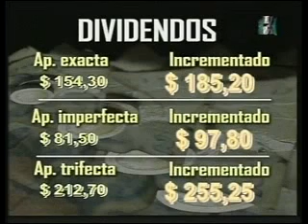La Plata 110815 7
1 5
Insieme (468)
Yalet, JR (54)
1:10.78 6,75 FF aa
Mascazzini, AE
El Rey del Tubo
2 2
Unna Cut (456)
Giménez, JM (52)
6 cps 18,35 FF aa
Chamorro, J
El Arado (LP)
3 1
Dance For A Dream (489)
Álvarez, WA (55)
2 1/2 cps * 2,20 FF aa
Periga, DC
Estancia Don Nicolás
4 8
Mak Tuta (485)
Aguirre, FS (55)
3 cps 8,80 FF aa
Morales, HO
Tio Osvaldo
5 7a
Talentosa Linda (504)
Fernández, LM (52)
3 cps 5,15 FF aa
Donadío (h), EO"
Justo A Tiempo
6 4
Claudia Luciana (488)
Arias, OF (57)
15 cps 3,15 FF aa
Ostheguy, AN
Las Tranqueras (VT)
7 6
Russian Corner (469)
Montes de Oca, DI (52)
1 1/2 cp 27,60 FF hh
Roldan, JO
Uriel Arcángel